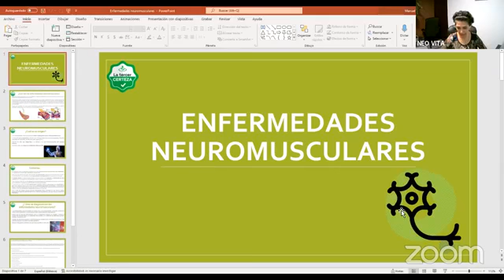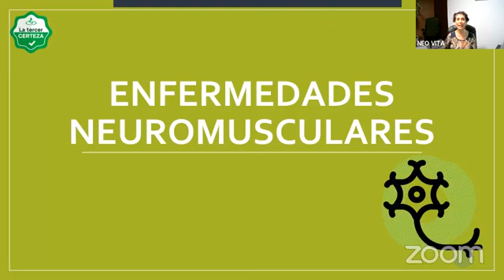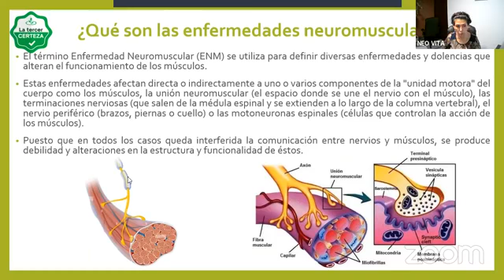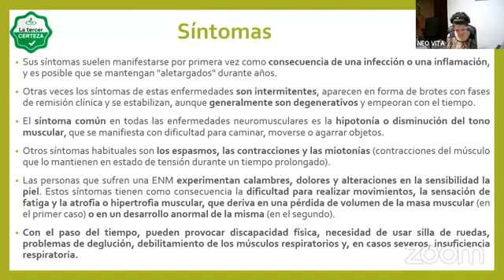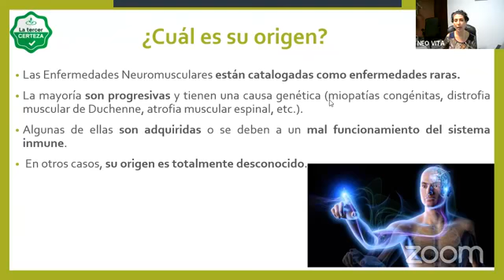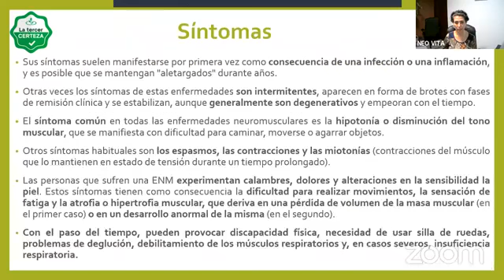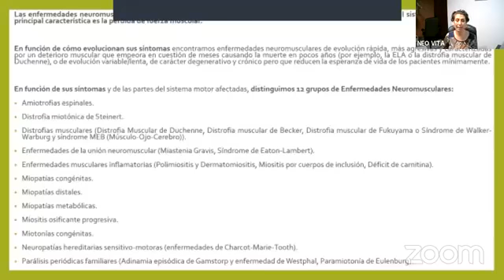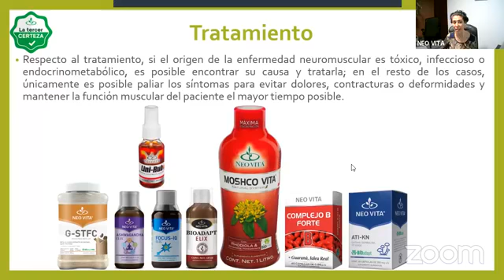Día internacional de las enfermedades Neuromusculares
Web oficial.
Tel.
Envíanos un mensaje
Invita Pharma S de R.L de C,V